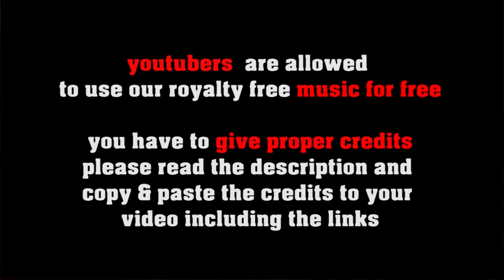Tarantino would like it - Rumba Blues [no copyright]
A great retro tune that might also fit in a film by Quentin Tarantino.

FREE LICENSE (only for youtubers):
BUT you have to give credits in the video description as follows:

copy & paste
TARANTINO WOULD LIKE IT

1. Choose the music you like best for your clip
2. convert the video to mp3
3. sync the mp3 to your clip
4. upload your video to your channel
5. add song title and the link to the music clip on our Freesoundmusic channel in your description.